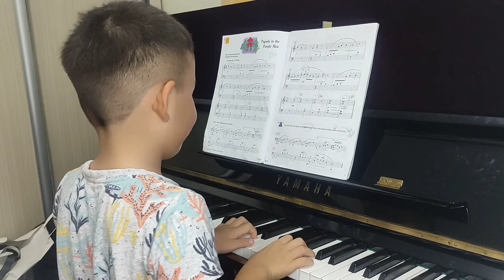Pagoda in the Purple Mist - Piano Adventures Performance Book - Level 2B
2nd Edition

[Trying to hold my laughters throughout the piece as it was a fun recording session recording many cheerful pieces :D]